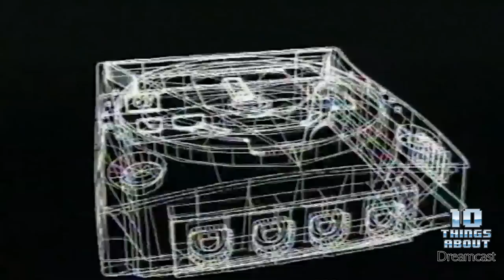10 Things About Dreamcast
In this episode we look at 10 cool things about Sega's Dreamcast

1. Launch
2. Sega Brand
3. Online Capabilities
4. GD-ROM Piracy
5. VGA Support
6. Peripherals
7. No EA Games
8. Shenmue Cost's
9. Dream Lives On
10. Dreacast Success

Games Featured In this Episode -
Sonic Adventure
Sonic Adventure 2
Toy Commander
Crazy Taxi
Power Stone
Resident Evil Code Veronica
Soul Caliber
Shenmue
Shenmue II
Space Channel 5
Phantasy Star Online
Chu Chu Rocket
Jet Set Radio
Rush Rush Rally Racing
Last Hope
Trigger Heart Exelica
Karous
Marvel VS Capcom 2
Neo
Skies Of Arcadia
Sega Bass Fishing
Sega Sports NFL 2K
Samba Di Amigo